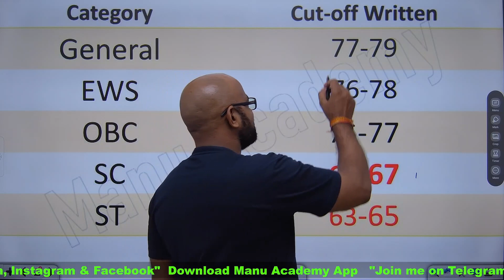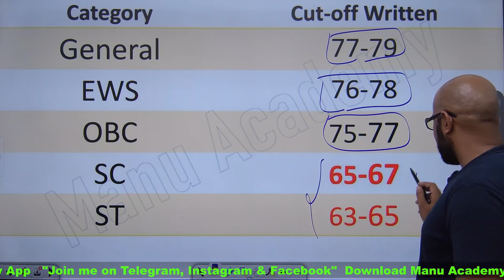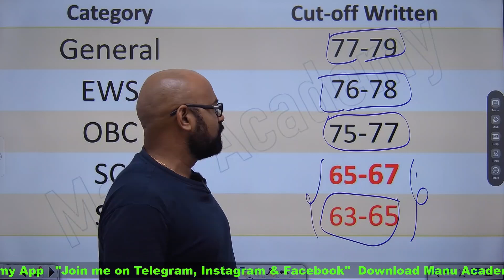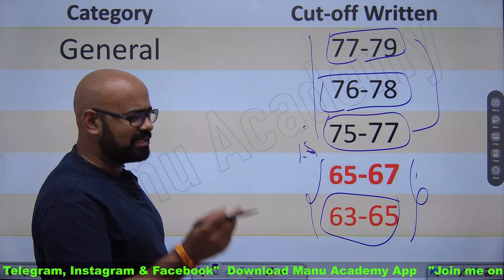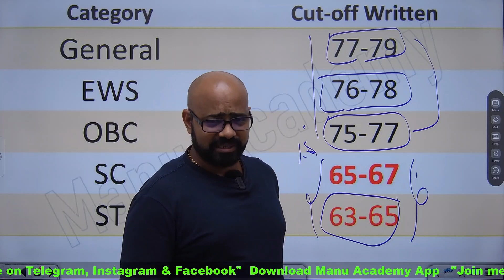Mumbai ONGC Provisional Cut-off Junior Engineer Assistant I